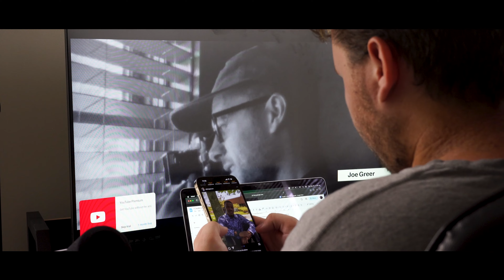Mundane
Here is a short film I made to show the habits that social media can give us.